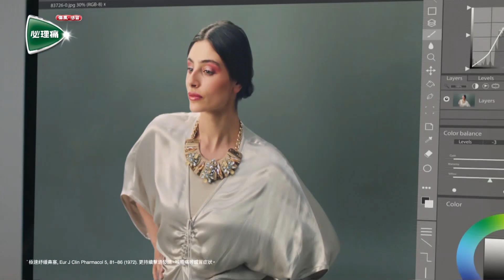[香港廣告](2023)必理痛 特強傷風感冒丸